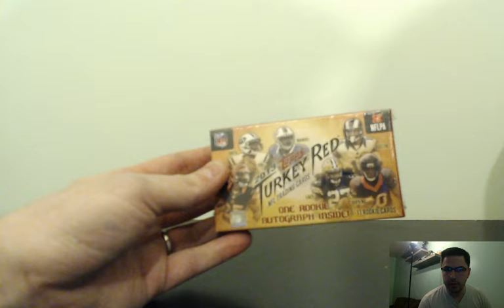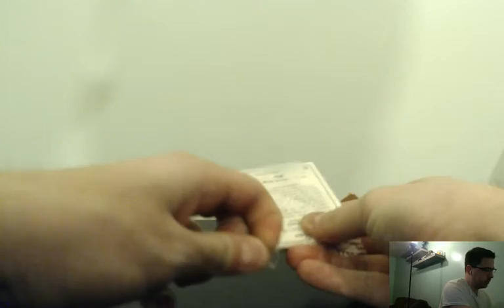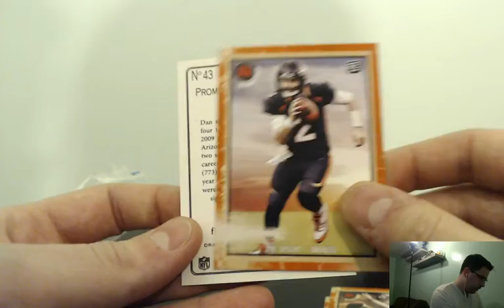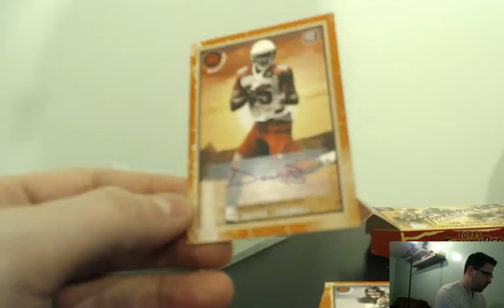Personal Box of 2013 Topps Turkey Red for Tradewins